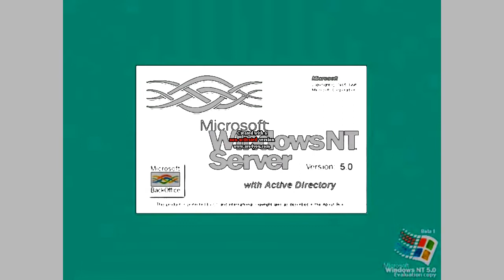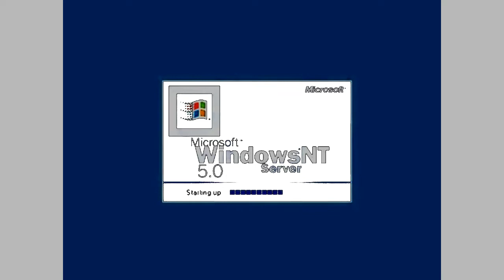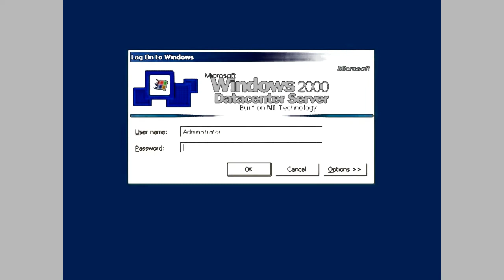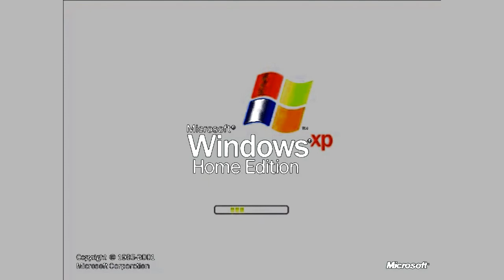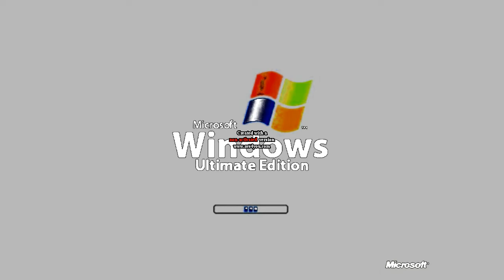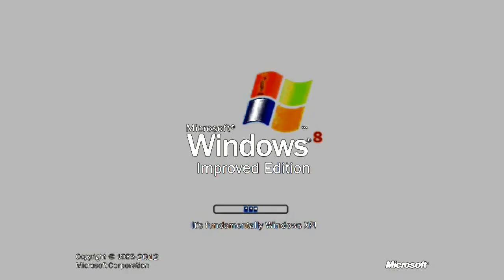Windows Startup and Shutdown Sounds Updated in G-Major 4 in ILMV's G-Major 12